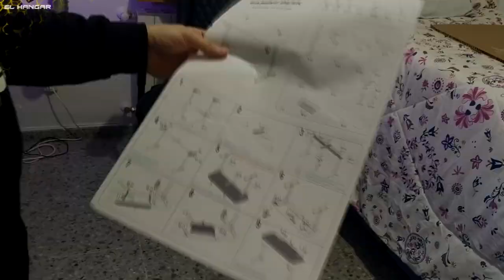Mesa Gaming para PC: El hangar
Enlace de compra:

¿Quieres apoyarnos?